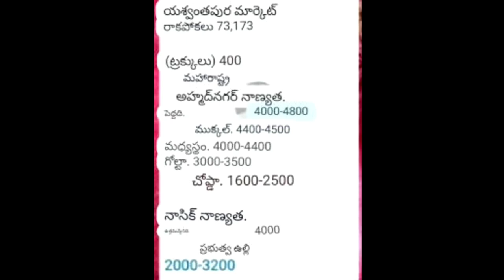బెంగుళూరు తాడేపల్లిగూడెం మార్కెట్ ఉల్లి ధర!! Bangalore tadepalligudem market onion price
Are you curious about the current onion prices? In this video, we'll discuss the latest updates on onion prices and the factors affecting them. Stay informed about this essential kitchen staple and its impact on your budget.